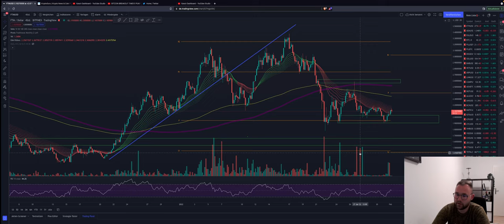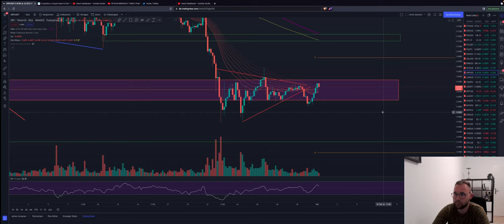BITCOIN EXPLOSIVE MOVE TODAY?!!! BREAKOUT or DUMP?! IF THIS HAPPENS!!! ADA ETH FTM Chartanalyse News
Bitcoin bewegt sich kaum vom Fleck. Wir haben gestern zwar einen kleinen Pump gesehen, schaffen es jedoch nicht über den Widerstand. Die Altcoins geben sich kaum etwas und konsolideren...

Timesteps:
00:00 INTRO
00:02 Bitcoin
03:00 Ethereum